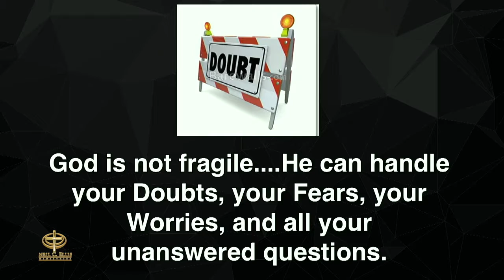Doubt impacts all of us...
Bishop Neil C. Ellis, Nassau, Bahamas presents a sermon series entitled "Winning the War!"  In part 2 of this sermon series, he focuses on DOUBT!

For more information on how you can access this sermon series in its entirety, contact our team